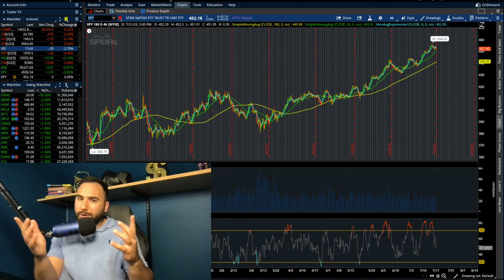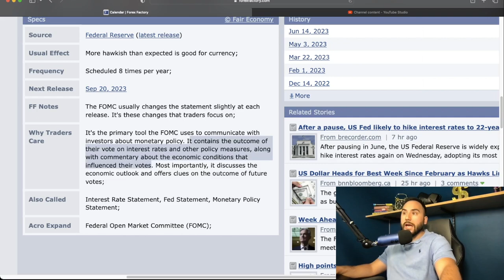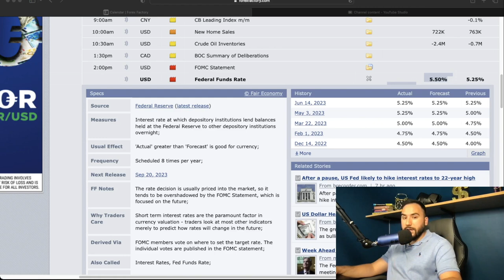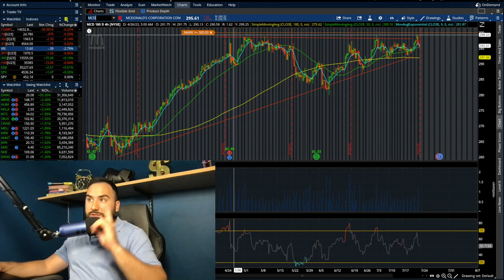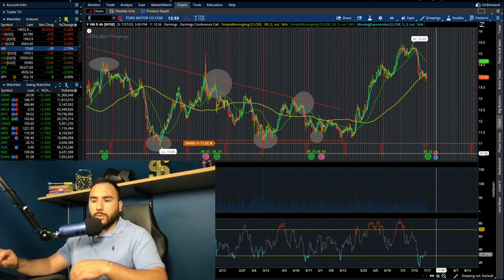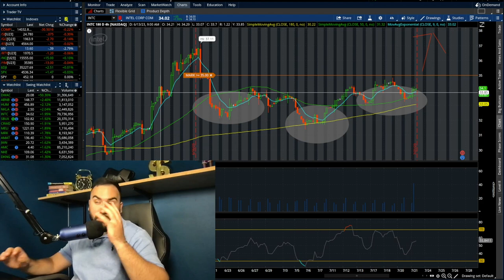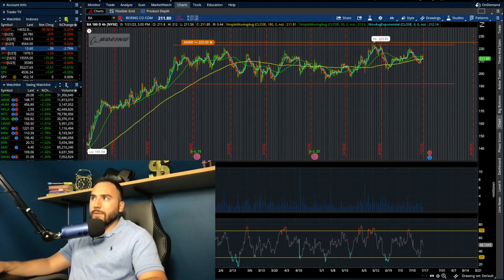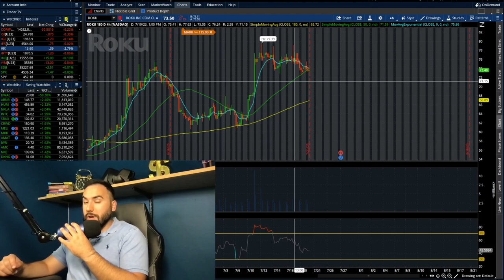FED BOMBSHELL INCOMING⛔️ | 7 STOCKS TO BUY NOW!?